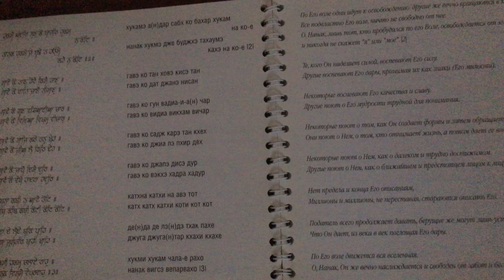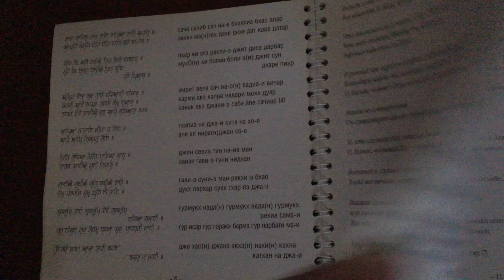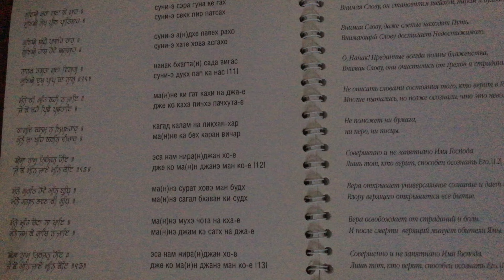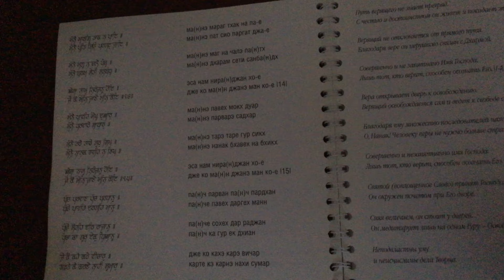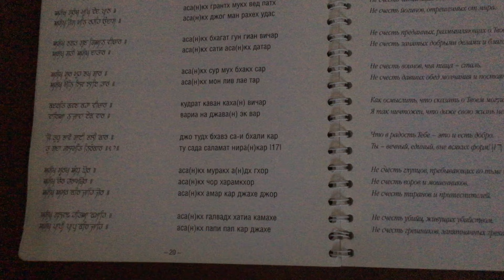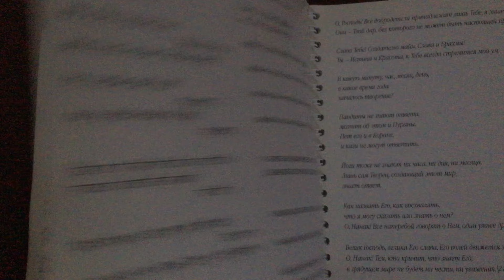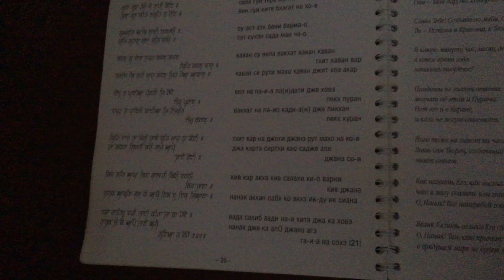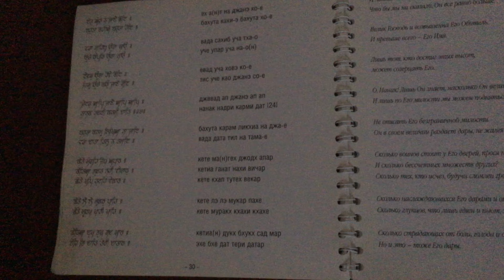Слушать 11 раз в день или 3 часа для устранения любых проблем в жизни.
ДЖАП ДЖИ САХИБ                                                              Джап Джи действует как внутренний компас, который всегда задаёт верное направление многогранному "Я"
Одним из величайших источников древней мудрости, доступных учителям Кундалини йоги, является собрание мантр и шабдов, отраженных в ритмах, значении и звучании - Сири Гуру Грантх Сахиб. Иначе его можно назвать сборником священных текстов, обладающих наивысшими вибрациями во Вселенной.